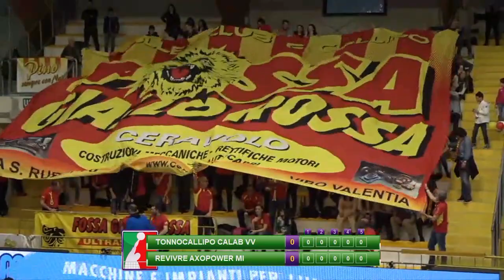Superlega, highlights Vibo Valentia - Milano